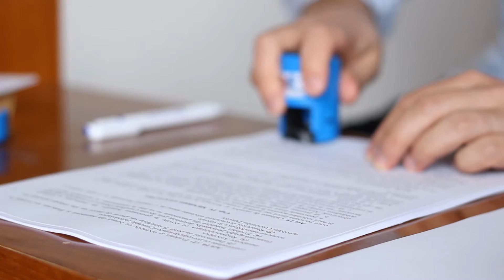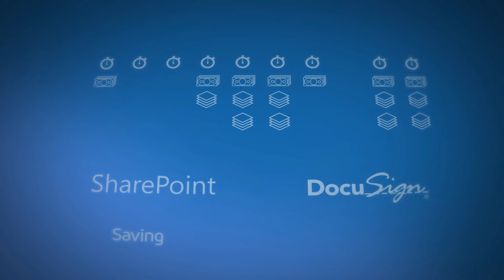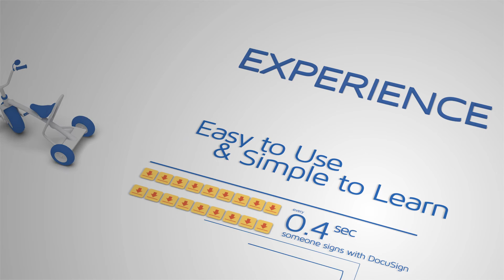CoSign Central from DocuSign seamlessly integrates digital signature solution with SharePoint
Adding digital signatures to SharePoint Server and SharePoint Online keeps approval-based workflows electronic from start to finish, streamlining processes while saving time and money. The connector can be integrated with K2, Nintex, and SharePoint Designer workflows